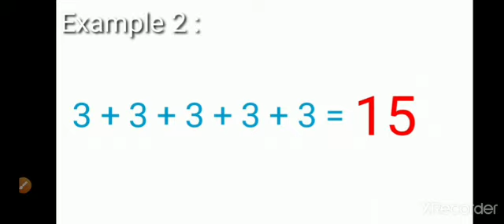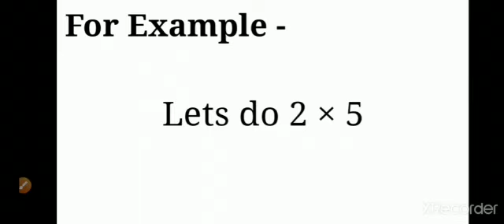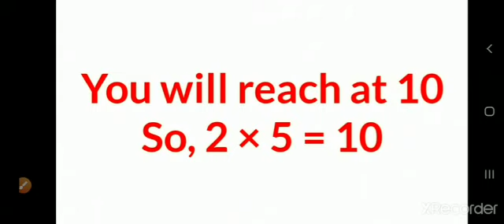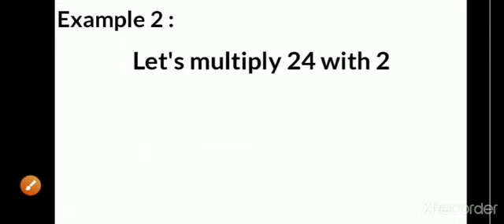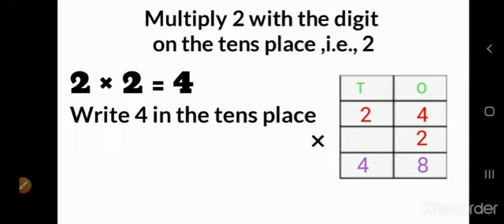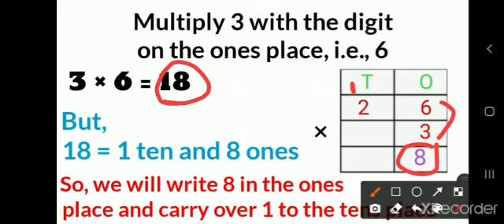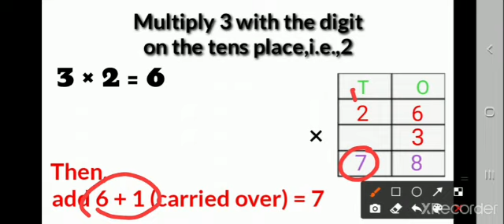AHPS Grade - II Sub - Maths L.No. 4 Multiplication